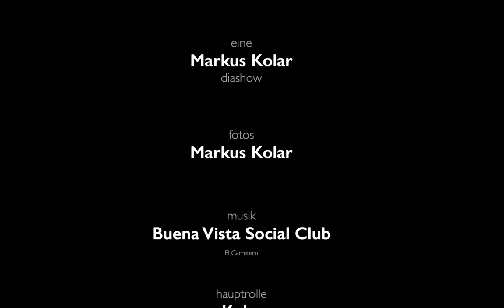Kuba - Havannas Strassenleben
Das Leben auf der Straße in Havanna.

Street life of Havanna.